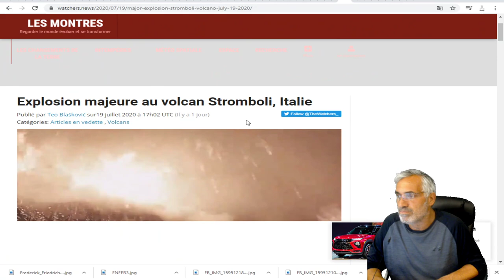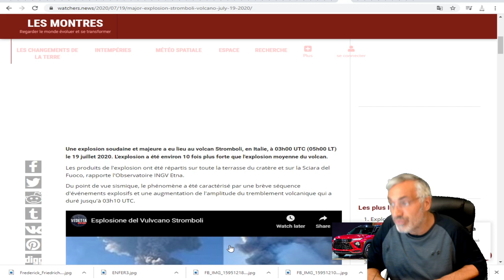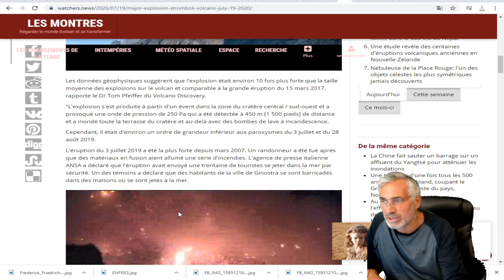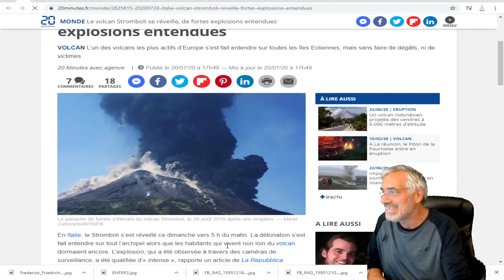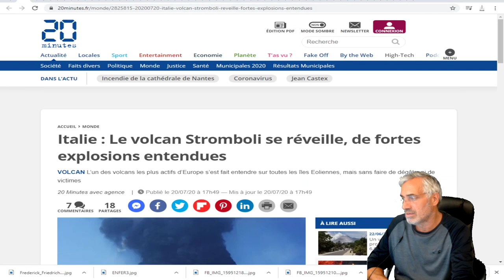Italie : Le volcan Stromboli se réveille, de fortes explosions entendues.